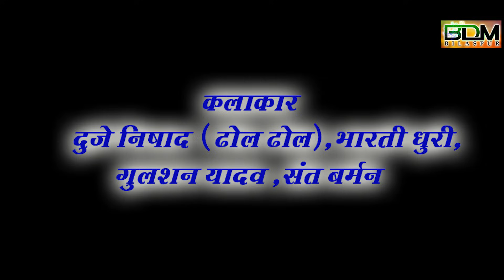dhol dhol k batwara cg comedy#funny video#dhol dhol k comedy video#cg natak#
KALAKAR NAAM
DHOL DHOL (DUJE NISHAD)
BHARTI DHURI
sant barman
gulshan

CAMERA-SURENDRA LAHRE
ADITER-SURENDRA LAHRE
DIRECTOR-SURENDRA LAHRE
STORY-SURENDRA LAHRE

PRODUCER-SANJAY SAHU
CG COMEDY
BDM BILASPUR(YOUTUBE CHAINAL)
REELISING DATE-11/11/2021